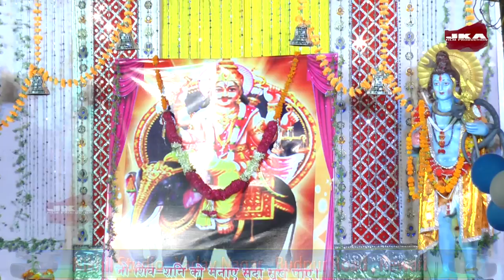Kumar Shanker Mola ने फिर से अपने भजनों से रेवाड़ी शहर में लगा दी आग || Full Live Jagran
JKA Films Presents
Label:- JKA Films
For more Brand New Haryanvi Ragni 2017, Folk
Song,Haryanvi Hot Stage, Vr bros,vijay verma 2017,md & kd 2017,neetu verma 2017, nippu nepewala, Mast Ranga  2017, amit bishnoi,raj gujjar, monika sharma Dance,Haryanvi Stage Dance,Live
Stage Dance, Popular Haryanvi Song,Haryanvi Live
Ragni,Haryanvi Hot Dance,Haryanvi hot Live Dance, Album
Songs is single stop for haryanvi dance,song hit sexy sapna
chaudhary dancer dance, monika chaudhary 2017 latest
dance, chamma tiwari, gori rani, rachna tiwari, bhojpuri hot
girl dance new 2017, 2016 top haryanvi bhojpuri
song,chamma chamma, deepika hot dance, haryanvi new
sapna chaudhary latest hot song, anshu rana, anjali raghav
song, divya shah song, anjali raghav all songs, sheenam
katholic, chamma tiwari hot dance, raju punjabi, rc
upadhyay dance ,deepa choudhary dance, pooja hooda
song 2016, hot and sexy dance 2016, chamma tiwari hot
dance, v.r bros, viral dance video, tr music comedy, viral
lattest haryanvi song, anjali raghav new song 2017,
haryanavi dj song, latest ragni 2017, haryanvi dj song 2017,
new dj song, haryanvisong, haryanvi dj dance, haryanvi
latest, new haryanvi dj
dance song 2017, official haryanvi channel, hot haryanvi
videos, haryanvi hit songs, new hit dance song 2017,
popular haryanvi songs, latest songs 2017, haryanvi dance
2017, new haryanvi bholay
bhajan, new bhole baba songs kawad songs, 2017 new
latest haryanvi song, latest bhole baba song 2017, sapna
live dance, new haryanvi ragni, sapna new super dj dance,
sapna new most popular dance,
haryanvi song 2017, rammehar mahla, haryanvi language
(human language), pawan pilaniya, raju panjabi, haryani
latest sons, letest song, song 2017, top 10 haryanvi song,
latest haryanvi ragni 2017,
raju punjabi new song, uperhit haraynvi song 2017, latest
haraynvi song 2017, new haraynvi song, rajbala nagar,
haryana ke desi chhore, vijay verma, new haryanvi hot
song, top hot haryanvi ragni
video, biggest haryanvi hit, arun aryan, sonu garnpuria,
popular haraynvi song, achko machko honey singh, honey
singh gujarati song, superhit haryanvi songs,
latestharyanvisongs, guntha chhap,
kabada new song, na landi suit simaya kar kabada ho jaga
re, kabada ho jaga, kabada raju punjabi, new dance sapna,
sajan, suraj lakhlan, haryanvi new songs, latest haryanvi
songs2017, ramniwas
mugalpura, haryanvi, haryanvi songs, latest haryanvi songs,
ndj music, new song 2017, haryanvi, new songs, haryanvi
song, new haryanvi songs, latest songs, ndj film official,
sapna, anjali raghav,
2017, new songs 2017, new haryanvi song,
Jkafilms,jatinponia,chikki, dj song, raju punjabi, latest song 2017, new haryanvi
song 2016, new haryanvi songs 2015, haryanvi dj song,
haryanvi dance, latest
haryanvi songs 2015, haryanvi song 2017, pooja hooda,
sapna dance, ndj hits, haryanvi songs 2017 latest, ndj,
song 2017, latest haryanvi dance, anjali raghav hit songs,
new haryanvi songs 2017, kawad bhajan, dehati dance
songs, haryanvi videos, haryana music, bollywood, haryanvi
dj songs, sapna haryanvi
dance, rajbala, live, stage, live ragni, sapna dancer,
haryanvi latest song, live stage dance 2017, new haryanvi
dance 2017, latest song 2017 haryanvi, new song 2017
haryanvi, haryanvi dance
dhamaka, dj dance song, official video 2017, shikha raghav,
new ragni 2017, latest stage dance 2017\\, new dance
haryanvi, rc upadhaye, ragni dance, junior sapna, new
dance 2017, stage dance,
haryanvi folk song, top haryanvi songs, most popular
haryanvi song, best haryanvi songs, kabara ho jyaga
Category